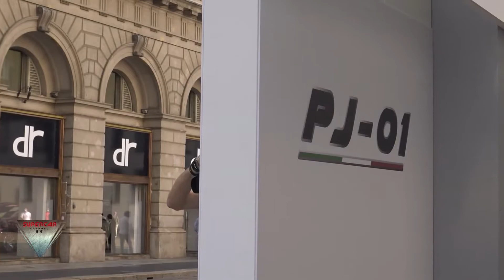2022 Pambuffetti pj 01 Interior and Exterior Walkaround MIMO 2021 Milan